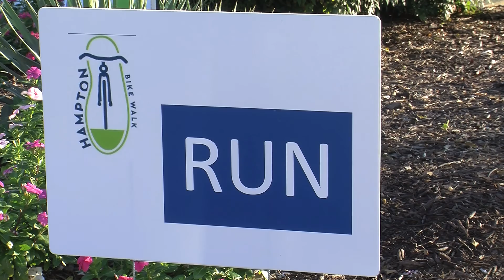Bike Walk Package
Bike Walk Hampton is an event to celebrate cycling, running and walking in honor of the city's first bicycle and pedestrian plan. It will be held Saturday, Sept. 24, from 8 a.m.-noon at Carousel Park (602 Settlers Landing Road) in downtown Hampton.